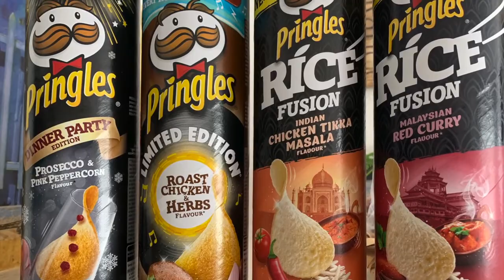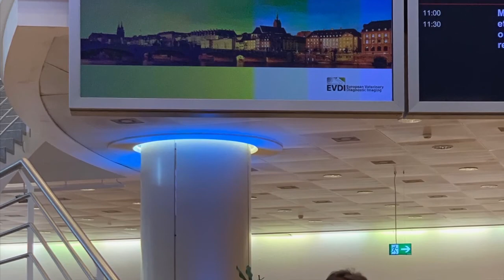Basel Switzerland Aug 2019